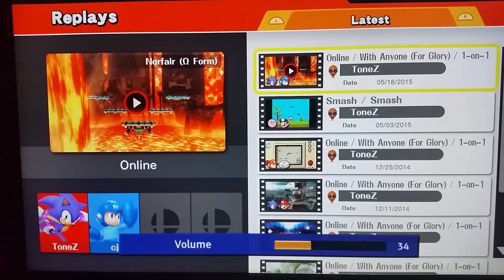Sonic (ToneZ) V. Megaman (CJ) [smash 4]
High-level play smash 4

😊NEW VIDEO ALERT😊: ""Punk Stuff 2077" Ep. 2 [cyberpunk 2077 ps4 review]- The Tiny & ToneZ Podcast (Father and Son Pod)"